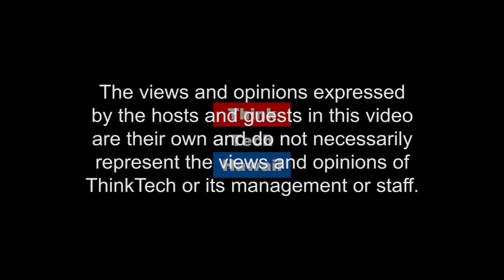Life Coaching to Achieve Your Full Potential (Education Matters)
Taking professional and personal life to the next level..  Guest Dr. Yukari Kunisue, a Certified Life Coach, discusses the usefulness of life coaching in an ever complex world. What is it, how does it compare with counseling, advising, mentoring or teaching? Why does someone seek life coaching?

The host for this episode was Carol Mon Lee.  The guest for this episode was Yukari.